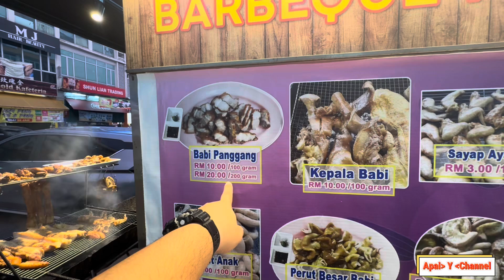Sampai Kuching terus cari TABAS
Teringin makan bbq babi terus cari di belakang Riyal Market Kota Samarahan untuk jadi ke tabas.